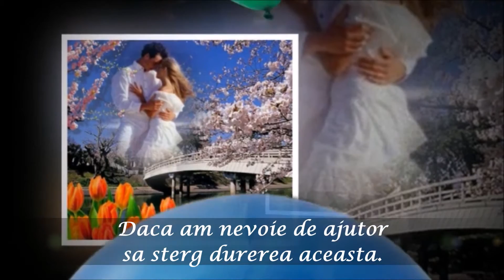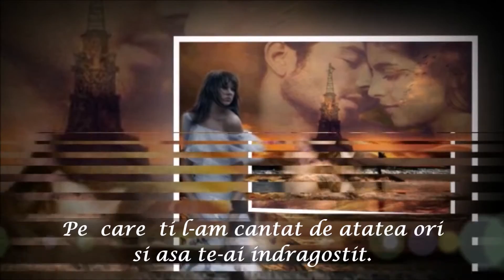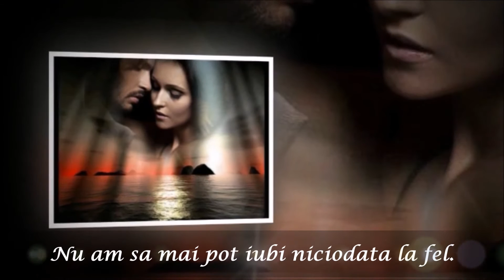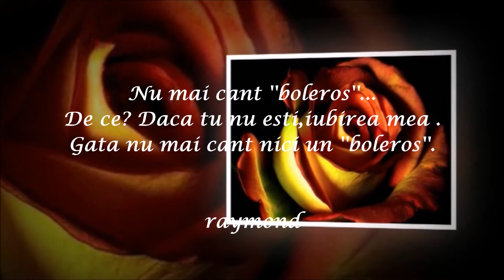Nu mai cant Bolero - Semino Rossi